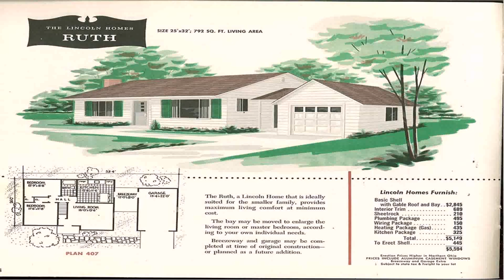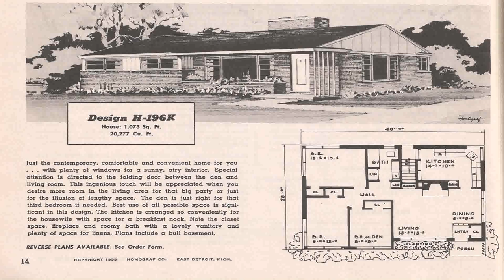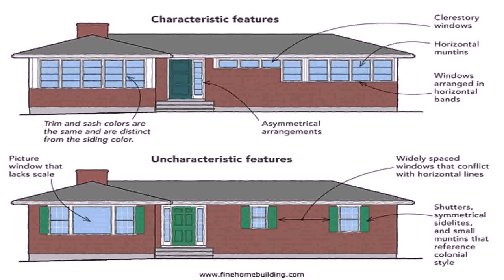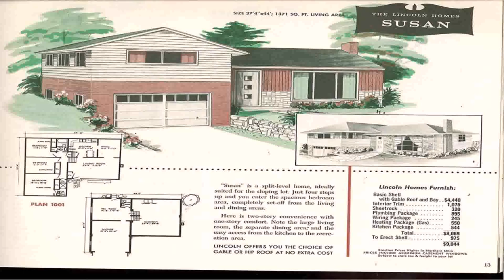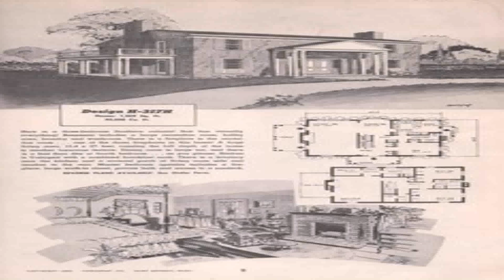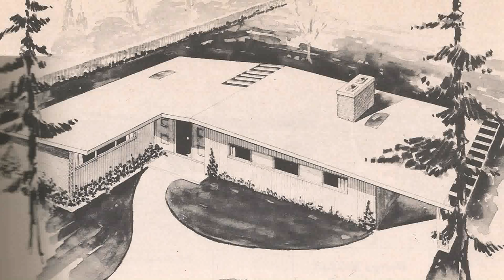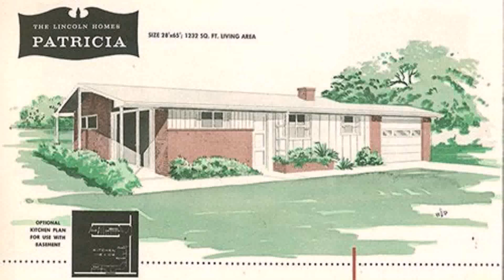1950 Style Ranch House Plans (see description) (see description)